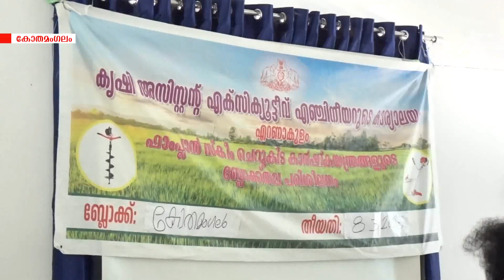കര്‍ഷകര്‍ക്ക് കാര്‍ഷീക യന്ത്രങ്ങളുടെ ഉപയോഗത്തില്‍ പരിശീലനം നല്‍കി.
ഫാം പ്ലാന്‍ പദ്ധതിയില്‍ ഉള്‍പ്പെട്ട കര്‍ഷകര്‍ക്ക് കാര്‍ഷീക യന്ത്രങ്ങളുടെ ഉപയോഗത്തില്‍ പരിശീലനം നല്‍കി.